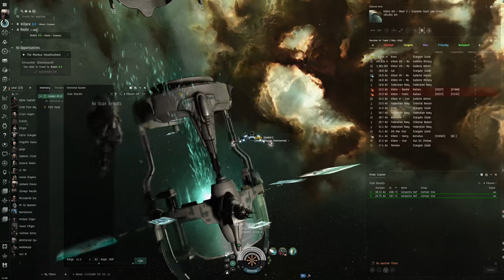EVE Online Alpha Guide: Triumph Over 'The Mordus Headhunters' in a Condor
Embark on an exhilarating journey with our latest EVE Online Alpha Guide, where we tackle the notorious 'The Mordus Headhunters' mission in a Condor. This video is specially designed for Alpha Clone pilots, showcasing the strategic prowess and combat capabilities required to overcome one of the most challenging encounters in the EVE universe. Join us as we navigate through this perilous mission, offering insights and tactics to highlight the strength and resilience of Alpha Characters.

🚀 Mission Briefing:

'The Mordus Headhunters' mission is not for the faint-hearted. Facing some of the most formidable adversaries in New Eden, this guide provides a step-by-step strategy to conquer these foes. Learn how to leverage the agility and speed of the Condor to outmaneuver and outwit the Mordus Legion.

🛡️ Alpha Clone Tactics:

Tailored for the unique constraints and opportunities of Alpha Clone status, this video delivers practical advice on fittings, weapon systems, and survival techniques. Discover how to optimize your Condor setup for maximum efficiency and effectiveness in combat, ensuring you can stand toe-to-toe with the galaxy's deadliest.

🌌 Combat and Navigation:

Dive deep into advanced combat mechanics and navigational strategies to evade enemy fire and strike with precision. Our guide covers everything from positioning and speed tanking to choosing the right targets and managing capacitor energy, ensuring you're always one step ahead of the Headhunters.

💡 Key Takeaways:

Understanding enemy behaviors and patterns
Effective use of electronic warfare and countermeasures
Importance of reconnaissance and situational awareness
Maximizing the Condor's potential within Alpha Clone limitations

🔗 Engage With Our Community:

Your journey through 'The Mordus Headhunters' is just the beginning. Share your experiences, victories, and lessons learned in the comments below. Engage with fellow pilots, exchange tips, and build a community of skilled Alpha Clone pilots ready to face any challenge.

Your support helps us create more content and guides to help you and your fellow pilots conquer the stars.

Fly brave, pilots, and let's achieve victory over 'The Mordus Headhunters' together.